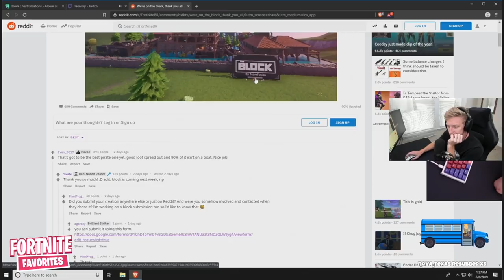Epic *FREAKS OUT* After FaZe Jarvis Did This in The World Cup...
Epic *FREAKS OUT* After FaZe Jarvis Did This in The World Cup... Did they really not know?